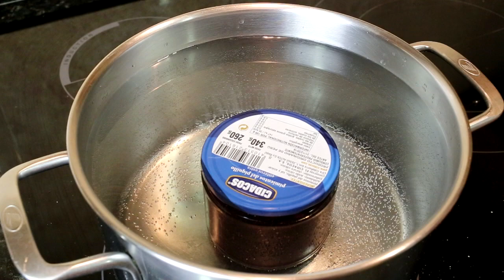Mermelada de cerezas - Truco para su conserva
Receta de cocina sobre como hacer mermelada de cerezas y el truco casero para su conserva. Desde ingredientes y cantidades, hasta como elaborar una deliciosa mermelada de cerezas.